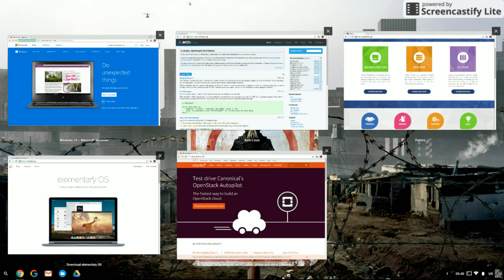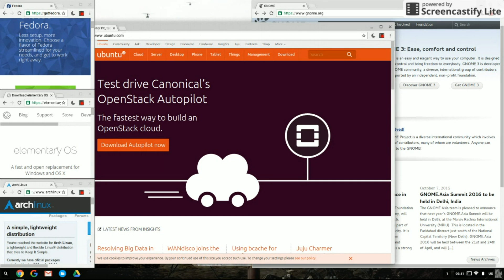Chromebook Tiling Windows - Compared to Gnome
Just comparing some features of Chromebooks against Gnome, for those who don't have a Chromebook. Both are open source, Linux, for desktop ..fair comparison I guess!